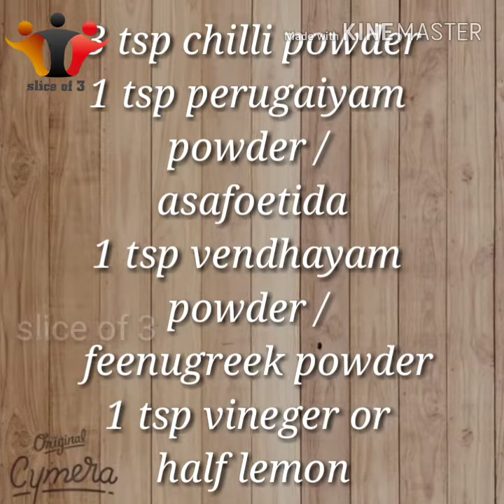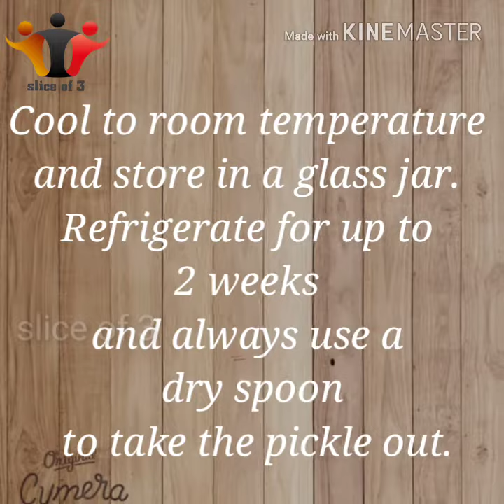Lololikka achar / loovika achar / nellikai urugai / gooseberry pickle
Hello everyone...

Another simple dish from our own kitchen loovika acharu or nellikai urugai / gooseberry pickle. You can serve this dish with rice.